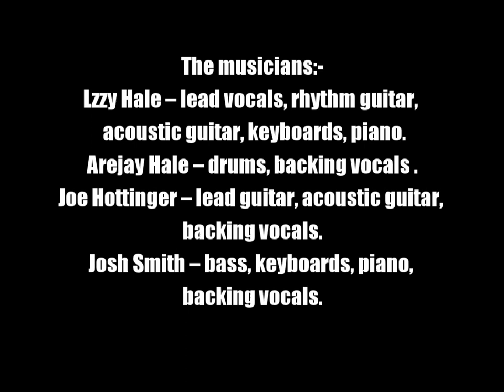Halestorm:-'Scream'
From the album:-'Into The Wild Life' (April 10th 2015)